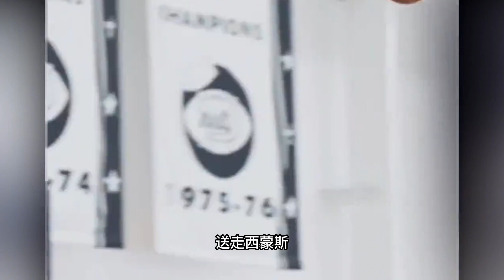早就想要你！ 場均19+12！ 勇士補强出爐！ 湖人或被拋弃，勇士衛冕概率大增！ 送走西蒙斯可爭冠！ 籃網1換3交易方案出爐，掘金或攪亂西部格局！NBA